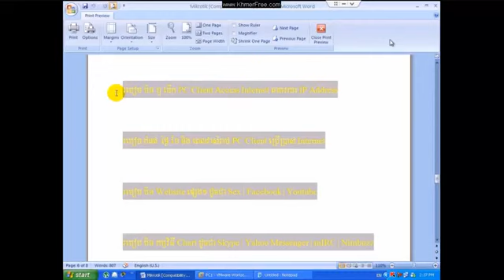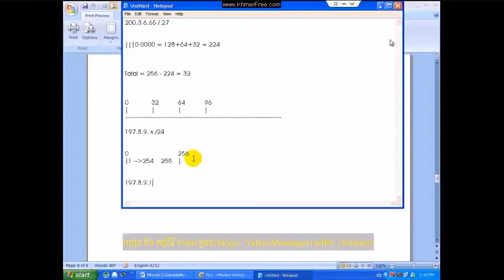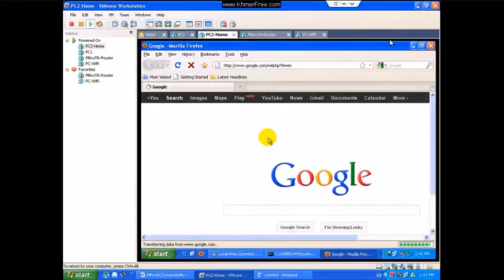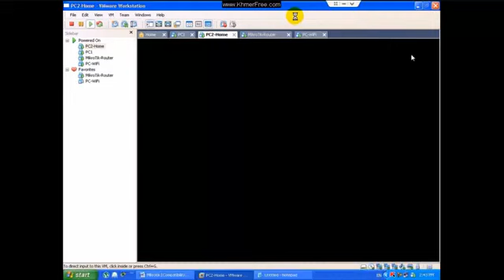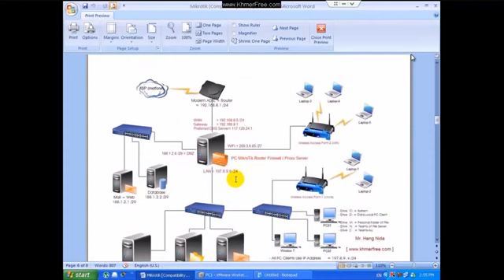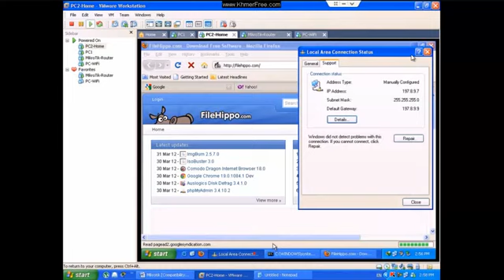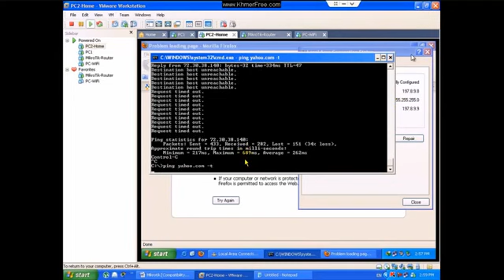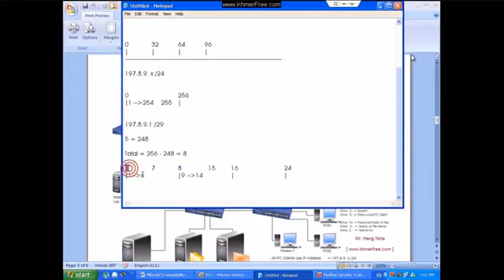how to set internet speed for Download and Upload on mikrotik( khmer)